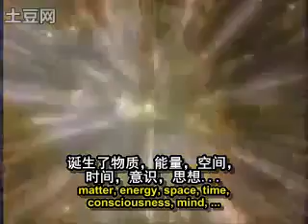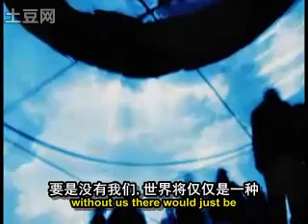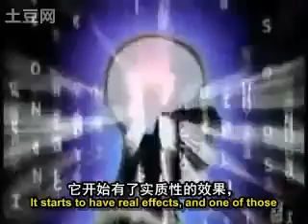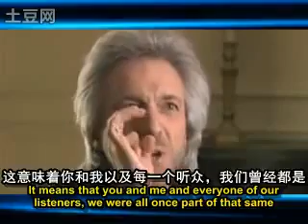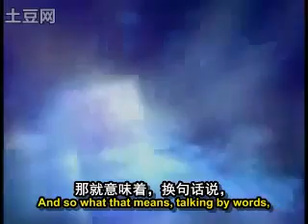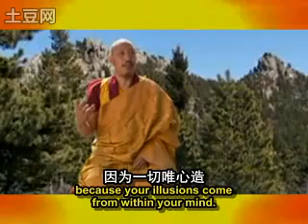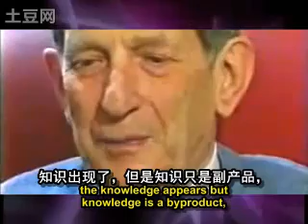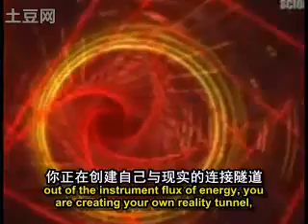【量子啟示錄與全息宇宙】(中文字幕)The Quantum Apocalypse & The Holographic Universe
量子啟示錄：揭開面紗，為了揭開你自已的真實面貌，為了穿透現實的表面，披露隱藏的信息，為了意識的發展，並為了喚醒知覺；這樣你就可以知道的神秘，超出了一般人的被教育的知識範圍，揭穿謊言。也被稱為量子能源與我們有意識的存在。
原標題"The Quantum Apocalypse and The Holographic Universe"。